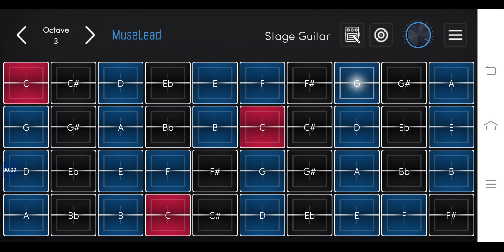Punnagai mannan theme MUSIC RAGA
Punnagai mannan themeMUSIC RAGA